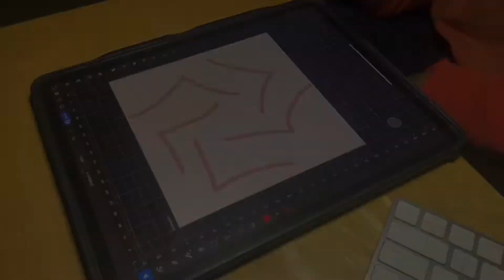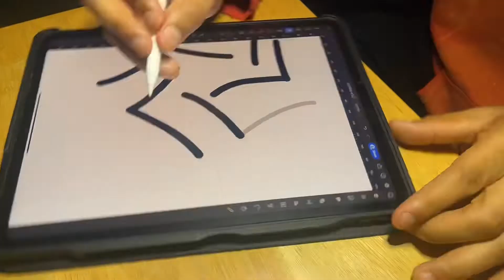Making A Quick Logo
Teaching a lesson to a few colleagues and I thought this was a cool idea to teach them how a logo can be transformed from a sketch